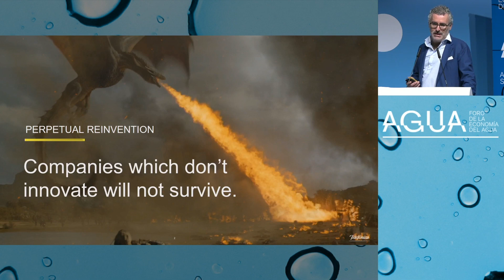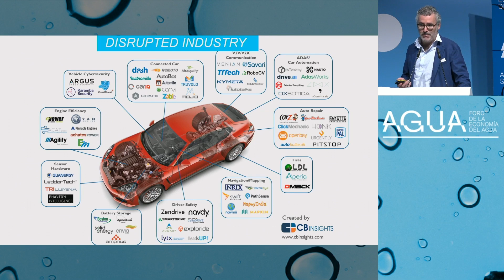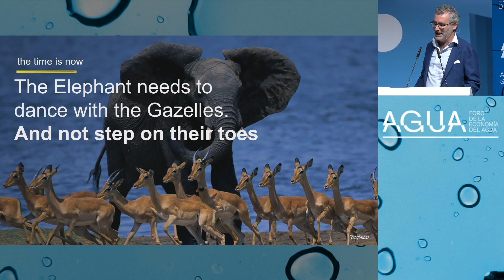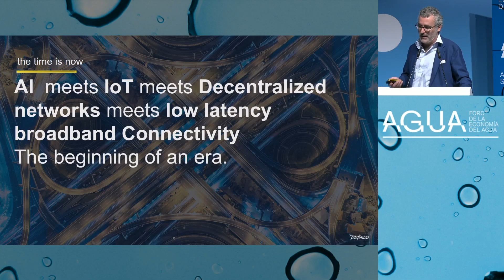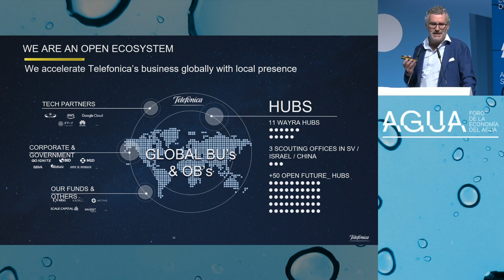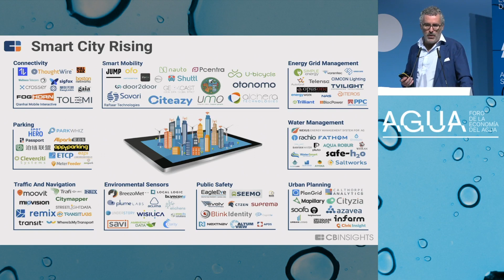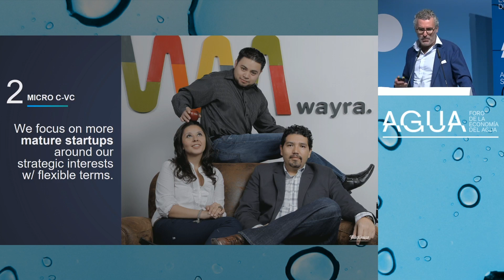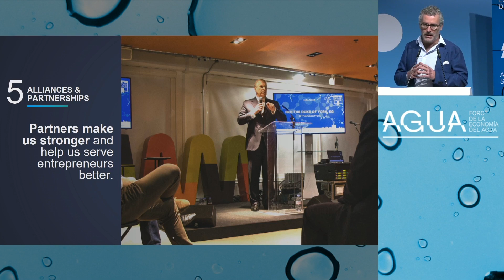Agustín Moro: "La tecnología aporta valor a la industria del agua"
El pasado 15 de noviembre se celebró en Barcelona el IX Foro de la Economía del Agua (AguaForo9), dentro del Salón Iwater.

El Foro de la Economía del Agua, es una iniciativa auspiciada por la Universidad de Alcalá (UAH), que tiene por objeto promover un espacio independiente de reflexión y diálogo sobre el ciclo urbano del agua desde la óptica de su gestión, de cara a abordar diferentes desafíos que enfrentan el sector y que son de la máxima actualidad y prioridad, no solo en España, si no a nivel mundial.

En esta edición se habló de estos temas y muchos más, de la mano de grandes expertos en el sector hídrico.

Agustín Moro, Director Global de Desarrollo de Negocio y Asociaciones Estratégicas Globales en Telefónica Open Future, realizó una intervención en el bloque titulado "la revolución digital y los servicios de agua".